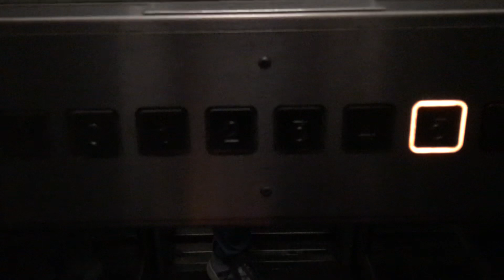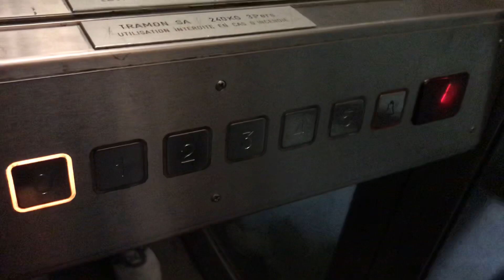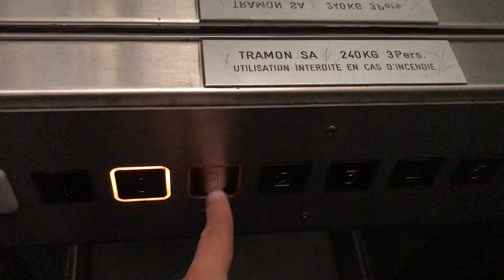3 hublots ! Magnifique ascenseur Tramon Hydraulique @ Rue des Bains 39, Genève, Suisse.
Il s’agit d’une vidéo qui marque le cap atteint des 400 abonnés. Pour cela, je vais vous montrer un ascenseur exceptionnel dans cette vidéo.

Situé au sud-est de la ville de Genève, tout près de la jonction entre le Rhône et l’Arve, cet ascenseur construit par Tramon SA est insolite et magnifiquissime. Il comporte un cumul de raretés pour un ascenseur de la fin des années 1980. D’une part, il est équipé de portes battantes, qui en plus de cela, sont équipées de hublots au nombre de 3 sur la porte. La cabine a une vitre sur le toit, ce qui est insolite pour un ascenseur de personnes, même dans une cage en verre. Les boutons sont disposés à l’horizontale, et se situent au fond de la cabine, ce qui est également rarissime. Puis également le modèle des boutons est assez rare re Suisse. Ce sont des boutons DMG carrés de taille moyenne comme on n’en voit pas souvent. Un magnifique ascenseur situé au sud de Genève, et selon moi un des plus beaux ascenseurs de ma chaîne.